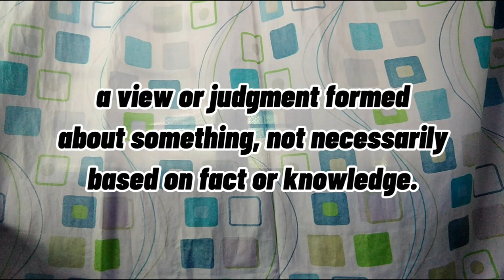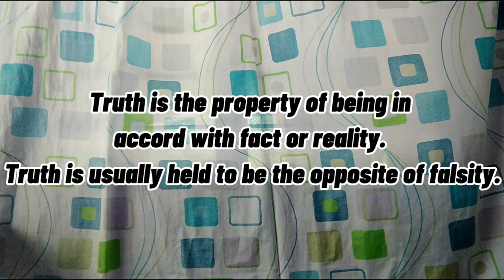Difference between OPINION AND TRUTH (Project in Philosophy)